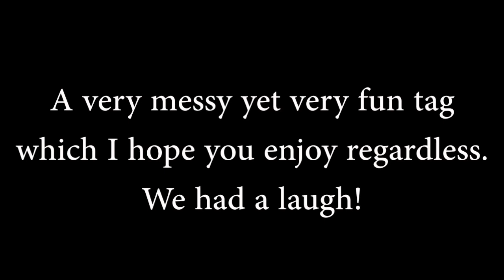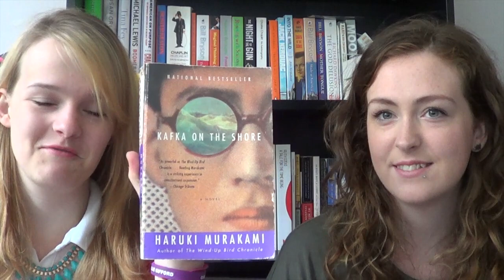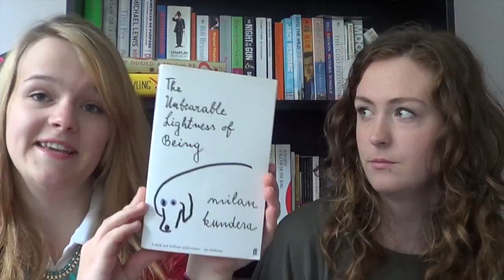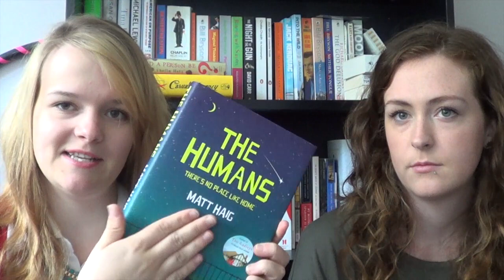My Life In Books